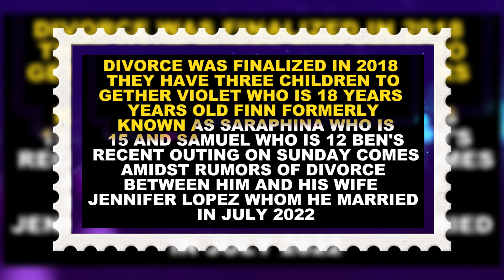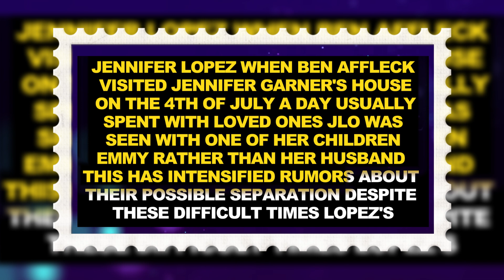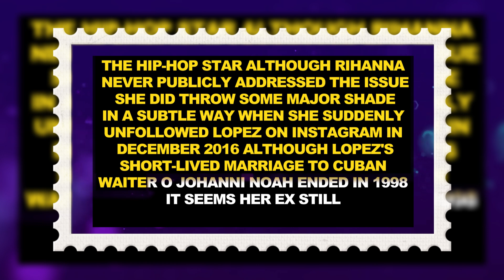After JLo, Ben Affleck destroys their family, and Jennifer Garner EXPOSES HIM!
Finally speaking out about Ben Affleck and Jennifer Lopez, Jennifer Garner makes some shocking discoveries. Garner is prepared to offer her perspective on everything, from Hollywood romance to family conflict. What effects has the renewed romance between JLo and Ben had on their lives? What hidden gems is Jennifer going to share? Discover the surprising turns in this intricate story by watching.

Benaffleck, Jennifer Garner, Jennifer Lopez, Hollywood drama, celebrity news, Hollywood, family drama, and celebrity gossip